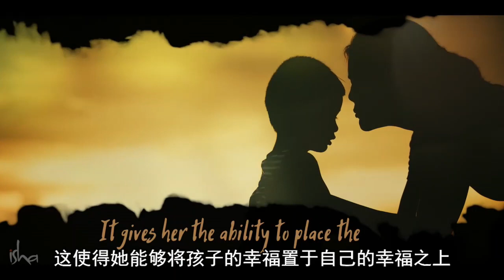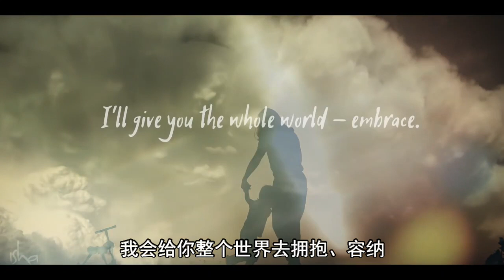母性——包容之美 | Sadhguru 萨古鲁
在母亲节之际，萨古鲁解释说，母性之所以被珍视，是因为母亲和孩子之间有一种包容感。